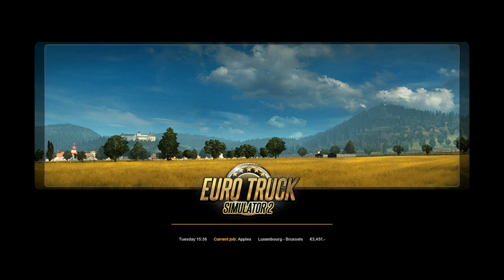ROGER AND HIS WOOD! Euro Truck Simulator 2 ~Episode 8~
Need a server for any game?
Want to send us fan mail?
Send to:  Modii101 or HeatherReneeB
                       P.O.box 18677